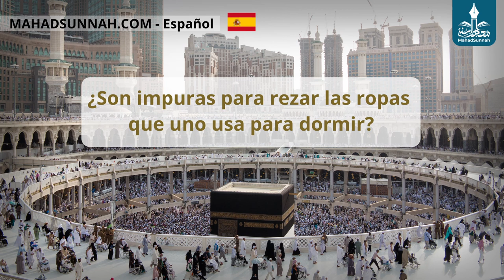¿Puede Él Rezar En Piyama هل يصلي بثياب النوم